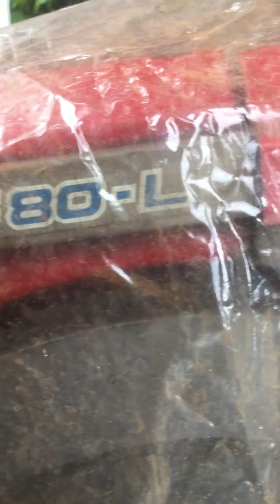Giàn số nhật cho anh em coi,cần bán xe giàn số nhật cho anh em! Điện thoại liên hệ:0327251093